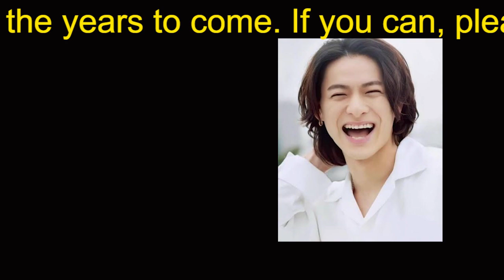【平野紫耀】平野紫耀、ソロで再起も ジャニーズ屈指の歌唱＆ダンス力が武器